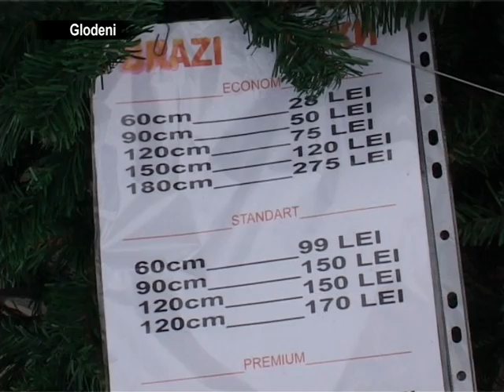2012,12,21 s Preturile decoratiilor de sarbatori variaza